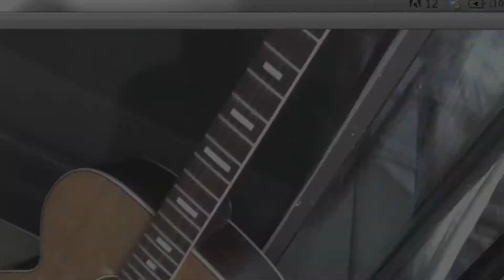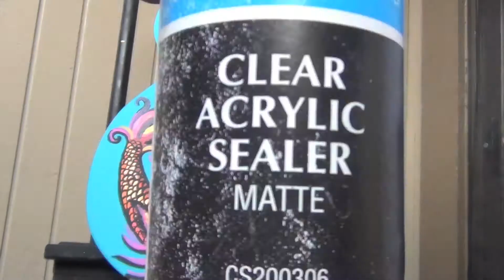COLORFULL COY FISH (Hand Painted on Guitar Canvas) by LBmarxwell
Hand Drawn & Painted Coy Fish on guitar canvas by LBmarxwell. Medium = pencil, permenant marker, & acrylic paint.

Audio = song "DJ SET THE MOOD" by  Moiyoyoi Boiz @myyb5280 @LBmarxwell @iTOLY86 produced by MO HEAT of foodchain